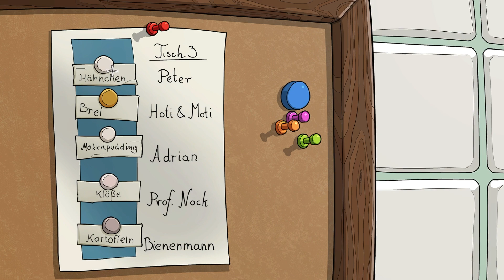F*CK DEINE AURA! | #16 | Let's Play Edna Bricht Aus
Wir werden mal wieder durch die banalsten Dinge aufgehalten. In dem Falle ist es die AURA vom Alu-Mann... Regt mich auf der Typ...
Schaut auch hier vorbei↴
🎥Twitch: (Noch nicht aktiv, aber wäre möglich!)